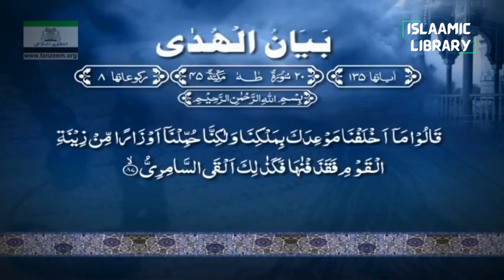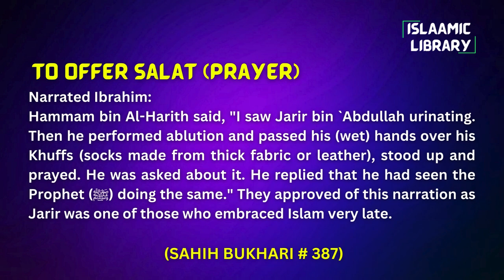Surah Taa Haa Ayah 77-89 Tafseer in English by Dr Israr Ahmed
Bayan ul Huda, Surah Taa Haa Ayah 77-89 Tafseer in English by Dr Israr Ahmed

TOPICS COVERED IN THIS VIDEO:
1. And We surely inspired Moses, ˹saying,˺ “Leave with My servants ˹at night˺ and strike a dry passage for them across the sea.
2. O Children of Israel! We saved you from your enemy, and made an appointment with you on the right side of Mount Ṭûr.
3. ˹Allah asked,˺ “Why have you come with such haste ahead of your people, O Moses?”
4. Samiri moulded for them an idol of a calf that made a lowing sound. They said, “This is your god and the god of Moses, but Moses forgot ˹where it was˺!”

Narrated Ibrahim:
Hammam bin Al-Harith said, "I saw Jarir bin `Abdullah urinating. Then he performed ablution and passed his (wet) hands over his Khuffs (socks made from thick fabric or leather), stood up and prayed. He was asked about it. He replied that he had seen the Prophet (ﷺ) doing the same." They approved of this narration as Jarir was one of those who embraced Islam very late.

IMPORTANT LINKS:
1) @Islam360Real  (Best Quran & Hadith search engine app):
2) AL HIDAAYAH (Best platform to Learn Islam & comparative religion, Seerah, Fiqh, Salah, Zakah, Major sins and much more from world's best orators)
4) Quran.com (Quran translation and Tafsir in any language you wish)